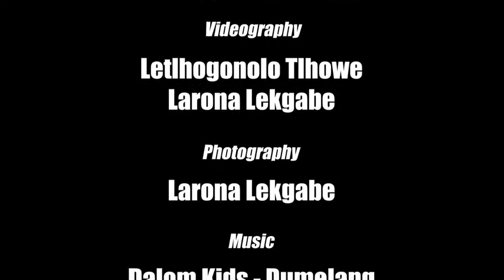Pantsula Boyz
Two of our in-school participants; Tebo and Kaelo enrolled in a national dance competition in Gaborone, Botswana and were fast tracked to the next level. They represented Botswana and Stepping Stones International at the Global Dance Supreme Southern Africa in September 2019 where they scored second position in their dance category!

We are very proud of our participants and would like to extend our sincere gratitude to everyone who contributed to their trip to South Africa.